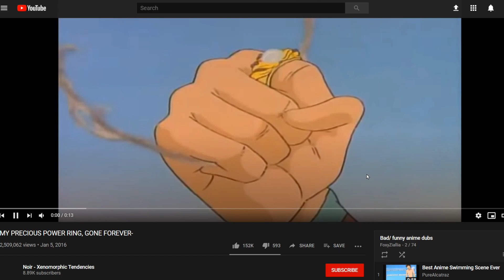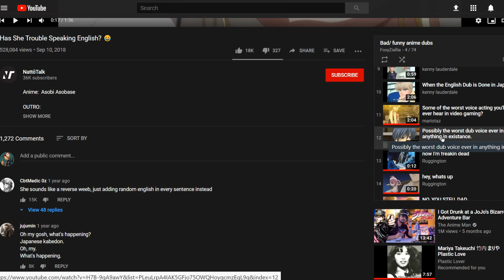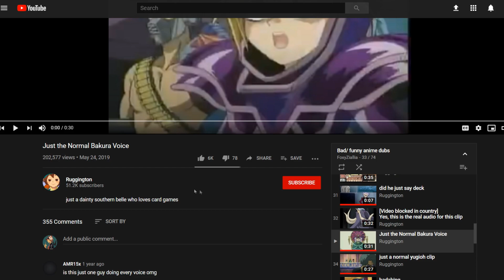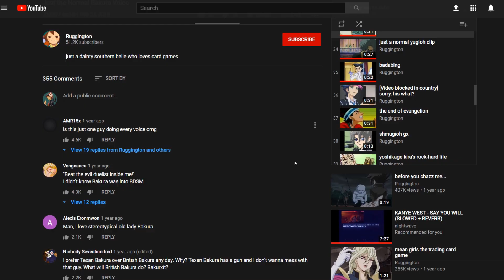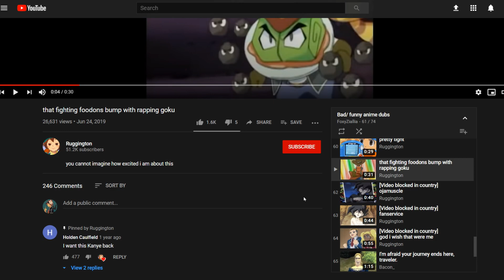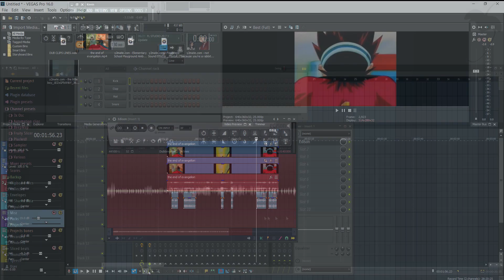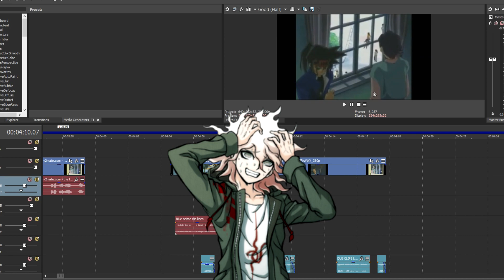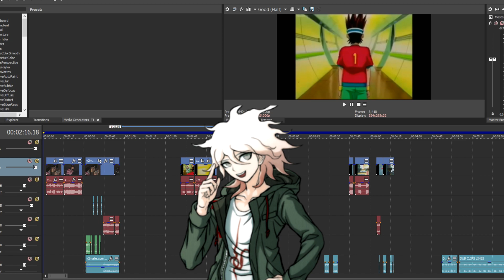I Tried Fixing Terrible Anime Dubs...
I tried fixing terrible anime dubs from Ghost Stories, Super YoYo, and Yu-Gi-Oh! Saw the idea from CDawgVA, figured it be fun to try out myself! Tell me what you think of how the clips came out!